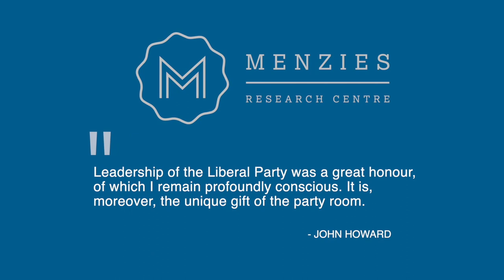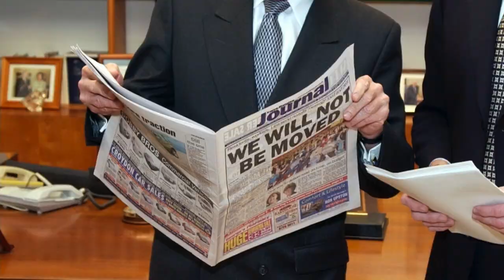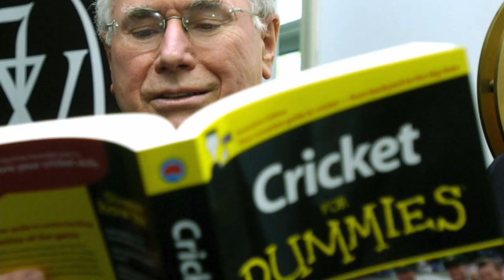Brendan Nelson delivers the 9th John Howard Lecture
In the face of the biggest strategic alignment in most of our life times, Australians must unite around values and reconcile their differences.

Brendan Nelson puts forward a practical proposal for bringing together two conflicting narratives of Australian settlement and ending the controversy over Australia Day.

Dr Nelson delivered the 9th John Howard Lecture for the Menzies Research Centre on 16 December 2021.